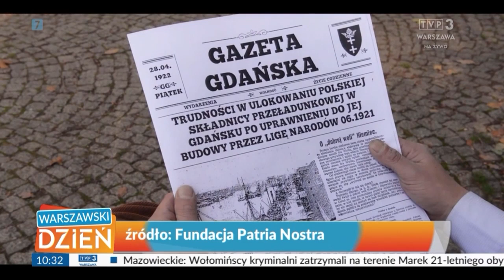Warszawski Dzień 28.10.2023 - wywiad z zwyciężczynią konkursu w Warszawie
Oliwia i Marika z technikum nr 11 im. Piotra Wysockiego w Warszawie w swoim filmie opowiedziały o tragedii Sybiraków. Oliwia wygrała konkurs drugi raz z rzędu.